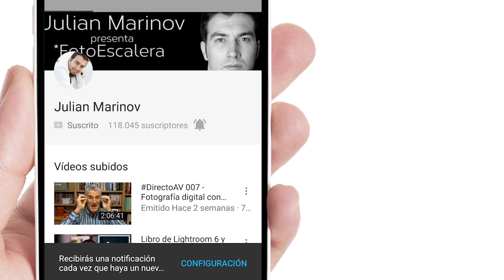SIN EXCUSAS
SIN EXCUSAS es un vídeo con varios ejemplos y consejos de cómo progresar en la fotografía. SIN EXCUSAS SIN MIEDO Y SIN RENDIRSE!!!

SÍGUENOS